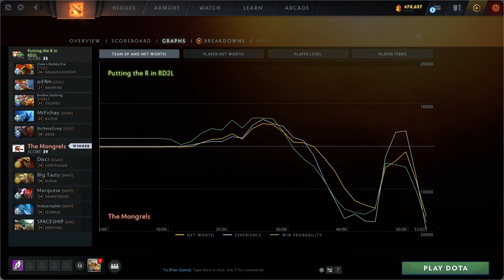WLDL 2024 Diadem Division Group Stage Week 6 | RnRD2L vs MNGL | Bo2 Full Series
WLDL 2024
Casual Dota 2 Tournament
Group Stage Week 6
Putting the R in RD2L vs The Mongrels